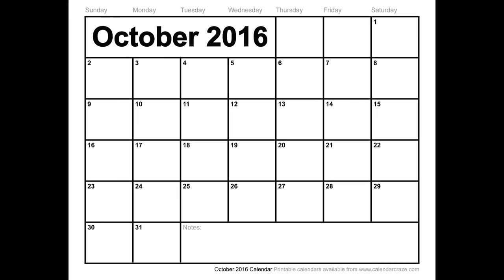Show Trailer - Jeff and Jordan TV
I wrote, shot and edited this trailer for Jeff and Jordan TV on YouTube.